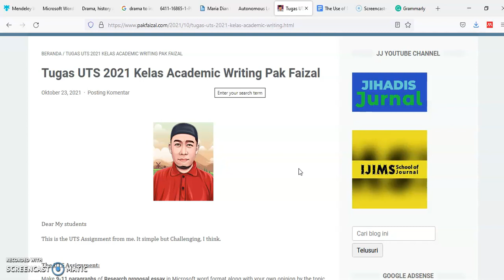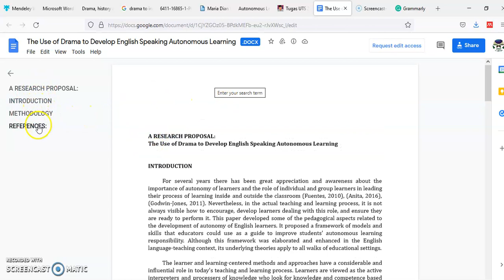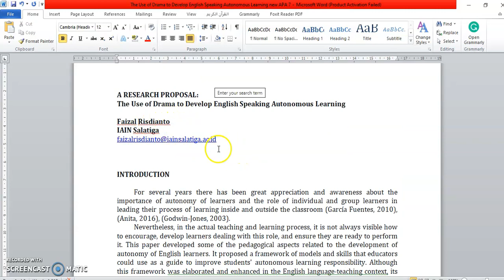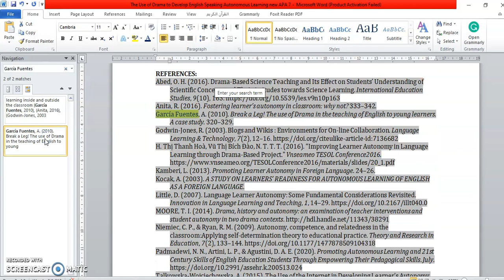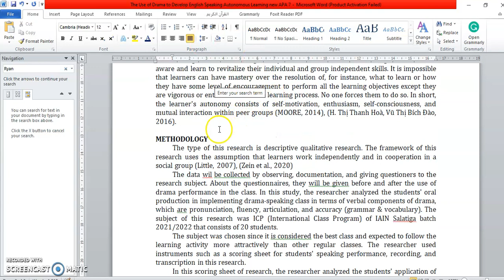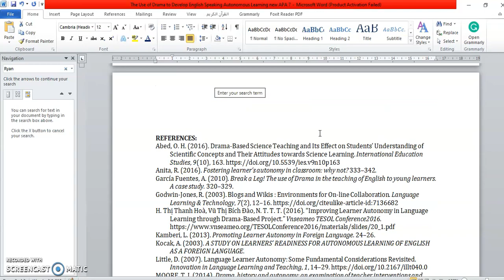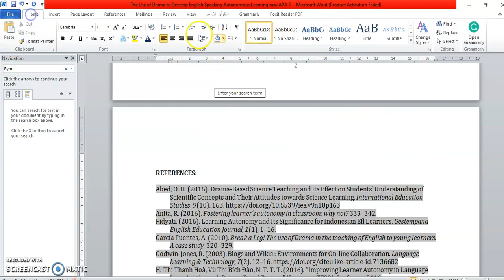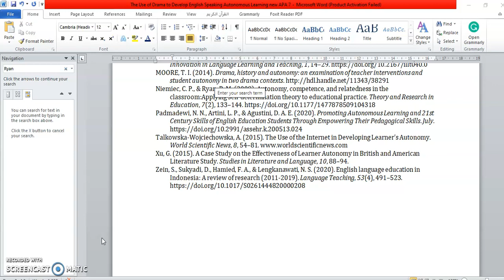Video Penjelasan tugas UTS Academic Writing Pak Faizal 2021